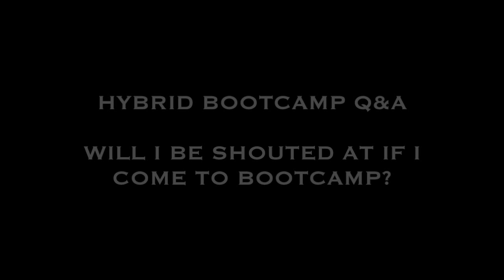Hybrid Bootcamp Q&A - Will I be shouted at if I come to Bootcamp?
Question & Answer session with owner Lee Andrew

Will I be shouted at if I come to Bootcamp?

| The No1 Bootcamp in the UK